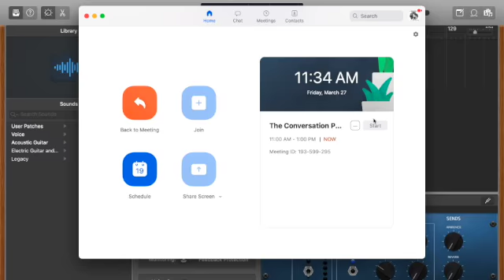Jerome Scaturro Talks Mindfulness, Mental Preparedness, Coping with Challenges | Ep. 2 | Season 1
In the episode, Luis has a raw and unfiltered conversation with Jerome Scaturro on mindfulness, strategies to cope with unexpected challenges, benefits of mental preparedness, and how to embrace your unique journey in life.

Jerome leverages his experience and journey as a 5 time Ironman Finisher, ultramarathoner, Licensed Clinical Alcohol & Drug Counselor, Approved Clinical Supervisor, and 3rd Degree Black Belt in Isshinryu Karate.